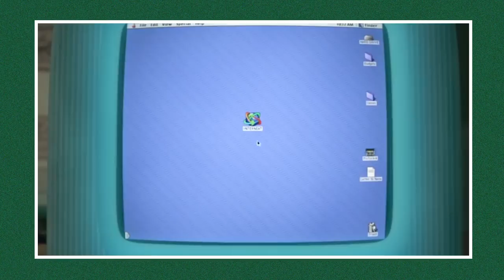Disney is HIDING THIS in Wreck it Ralph 2...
Wreck it Ralph 2 the animated movie by disney has hidden messaged you missed.